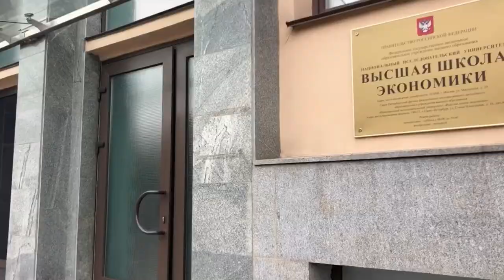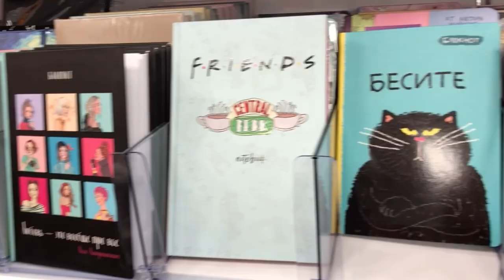VLOG // rented office for a side job / studying at the HSE University (with eng subtitles)